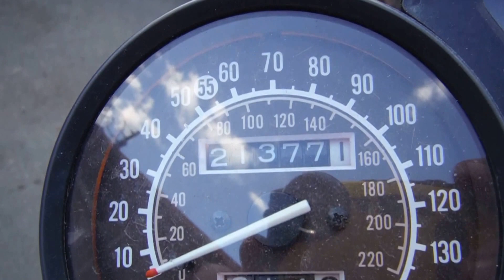1983 Suzuki GS650L